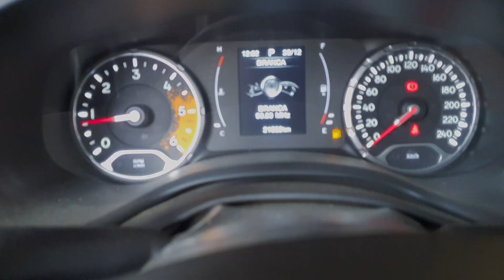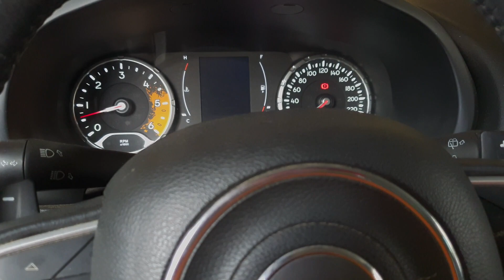Renegade indo pro banho detalhado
entre no nosso grupo do WhatsApp